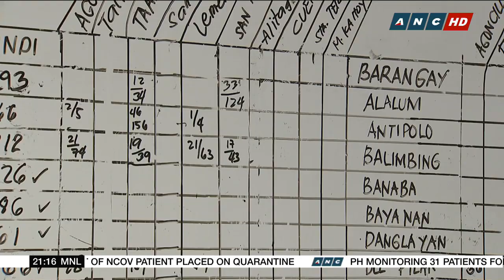Some Taal Volcano eruption evacuees afraid to return home | The World Tonight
Hundreds of residents displaced by the Taal Volcano eruption will have to move out of schools used as evacuation centers before classes resume next week. Ron Cruz tells us where they will be transferred to. - The World Tonight, ANC, January 31, 2020